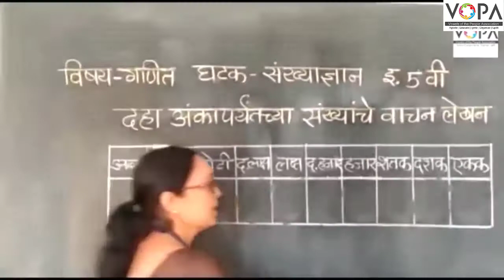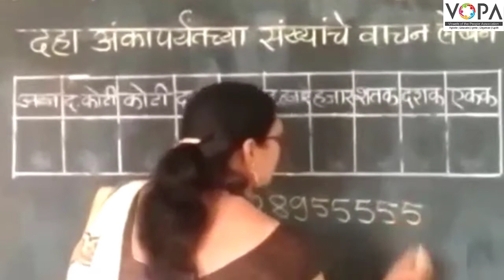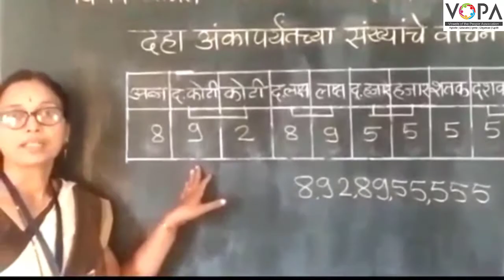५ वी | शिष्यवृत्ती | गणित | दहा अंकी संख्यांचे वाचन व लेखन | V1 | V-School